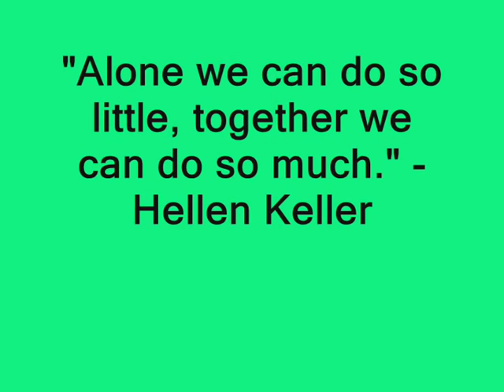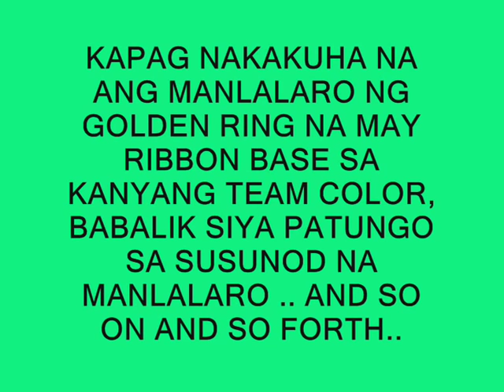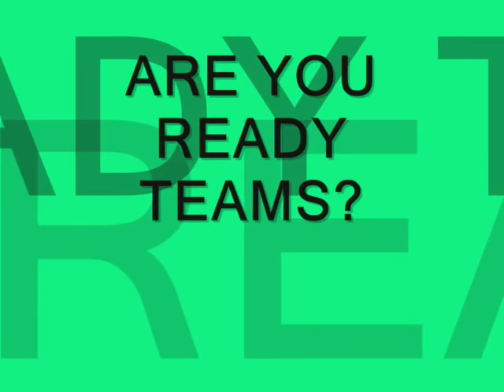TEAM BUILDING GAME - POOL RELAY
Outdoor game ideas.  An original Instructional Video for team building.